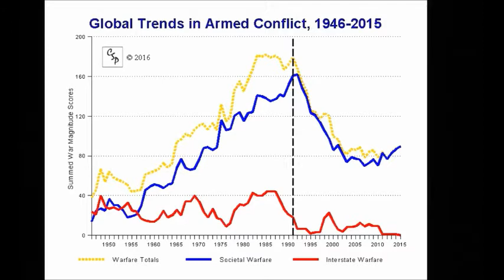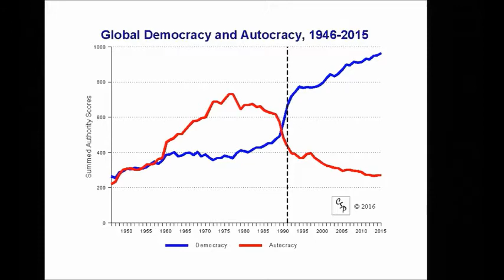Aram Hessami: Post Modernity and Moral Relativism آرام حسامی: پسا مدرنیته و نسبیّت اخلاقی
آرام حسامی: پسا مدرنیته و نسبیّت اخلاقی
Aram Hessami: Post Modernity and Moral Relativism